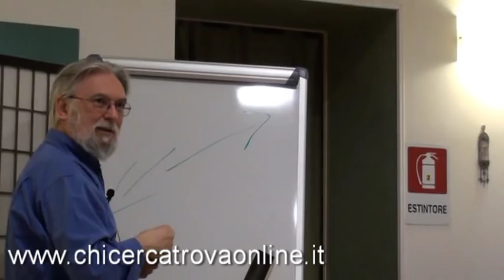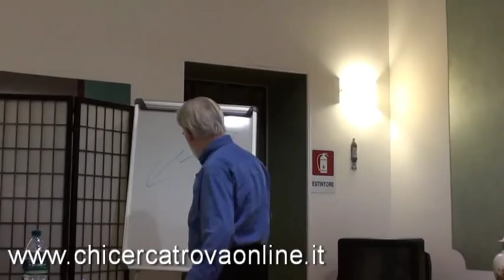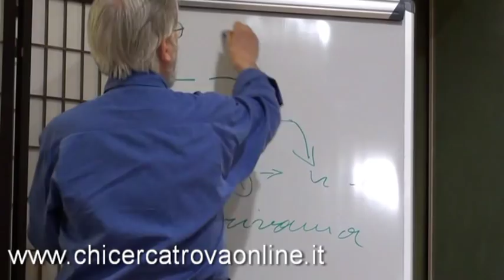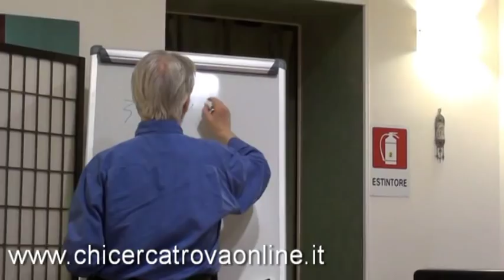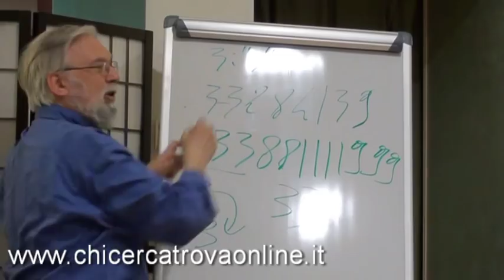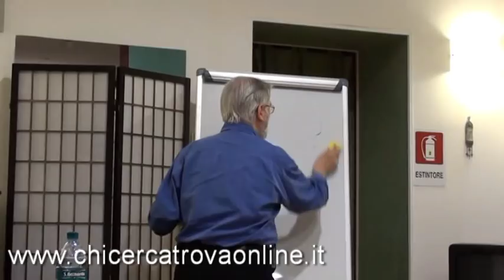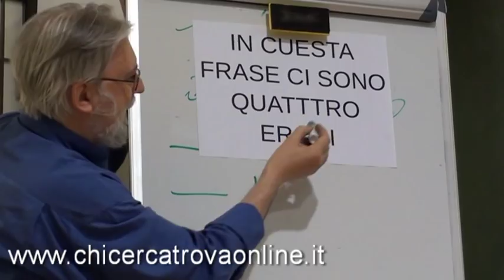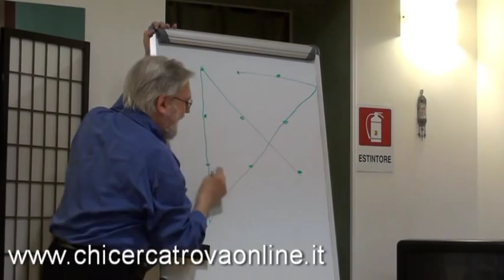La comunicazione: arte difficile e utilissima. (3/3) (E. Risatti)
Siamo giunti al secondo incontro sulla comunicazione. Il prof. Ezio Risatti ci sta conducendo a scandagliare i meccanismi della comunicazione fra le persone; e ci ha anche iniziati a capire come comunicava Gesù, analizzando una parabola.